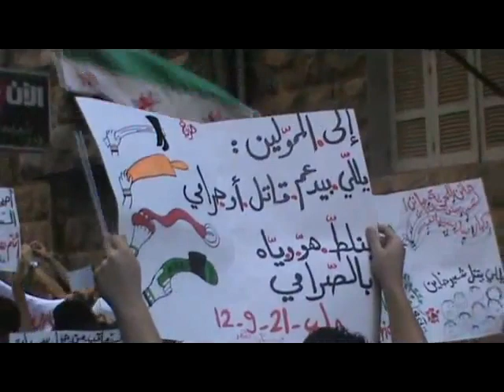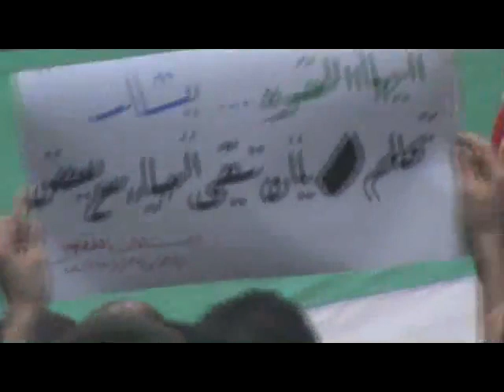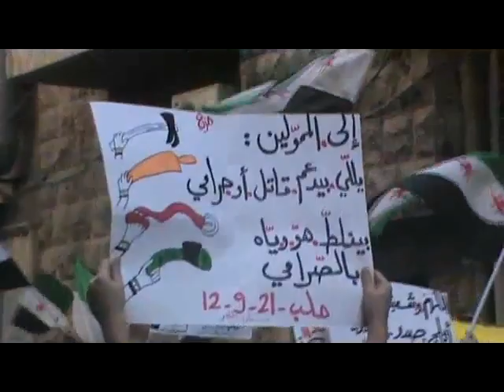شام حلب بستان القصر ثورة الاحرار أحباب رسول الله في سوريا يذبحون 21 9 2012 جـ2